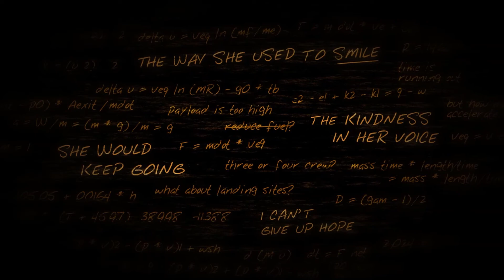Lifeless Planet - Part 3 (Chasm / Power Station)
Lifeless Planet playthrough.